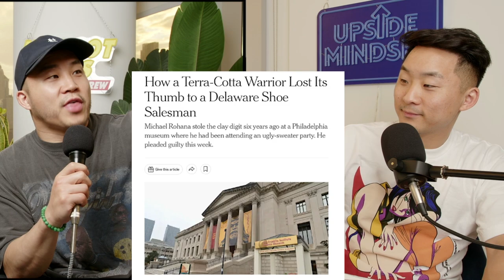This Stolen Chinese Artifact Caused International Scare